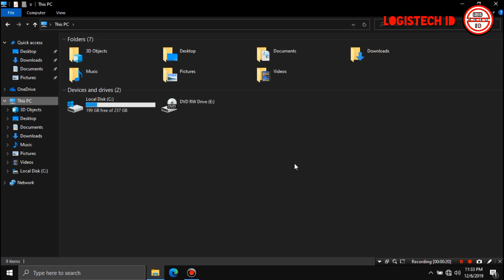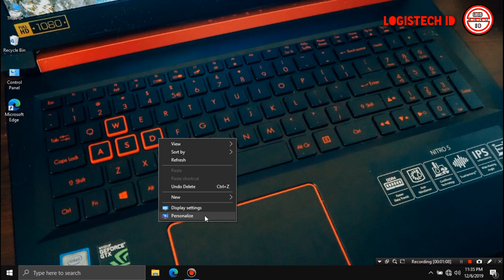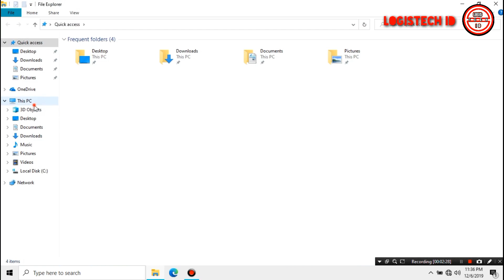CARA MERUBAH WARNA TAMPILAN WINDOWS 10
MERUBAH TAMPILAN LAYAR HITAM DARK KE LIGHT

Tentang Cara mengganti tampilan warna windows 10 dark light
layar hitam dan putih